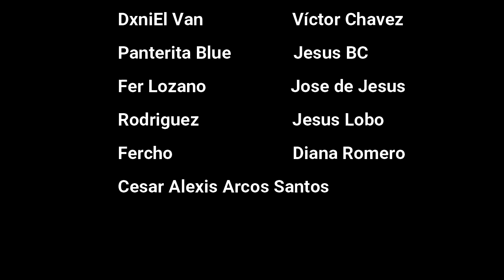En conmemoración al 20° Aniversario de Six Flags México | ¡Gracias Six Flags México! | 2020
Esta ocasión queremos agradecer al parque de diversiones Six Flags México por su apoyo y así mismo por tantas experiencias únicas en estos 20 años.
Es por ello que nuestros seguidores nos envían sus fotos de un recuerdo que se va quedar por siempre.

¡Gracias a todos por enviar sus fotos!

Si quieres que tu foto salga en el próximo vídeo te invitamos a seguirnos en Youtube como
 Rollercoaster México / Activa nuestra campanita.